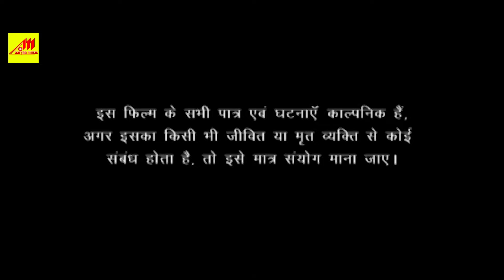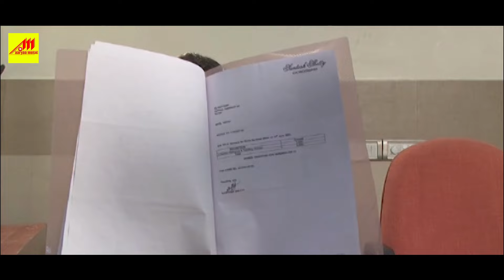Kahwa Ke Bandhan Kahan Jud Jala | Dev Joshan, Namrata | Bhojpuri Superhit Movie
Movie : Kahwan Ke Bandhan Kahan Jud Jala Music Director : Santosh - Subhash Lyrics Writer : Rakesh Singh, Raman Dewedi Star Cast : Dev Joshan, Namrata .